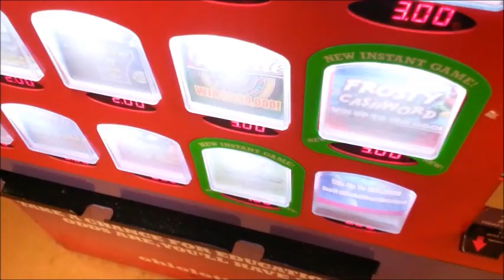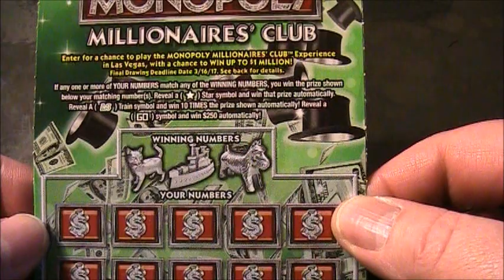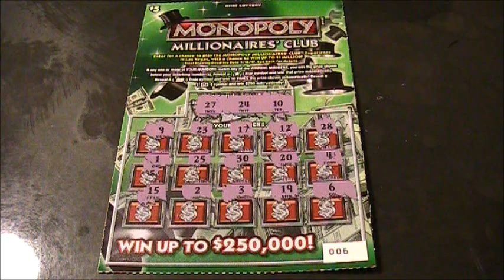KATIE SAYS MONOPOLY SO LETS ROLL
I ASK KATIE WHAT TICKET TO PLAY AND SHE SAID MONOPOLY SO HERE WE GO